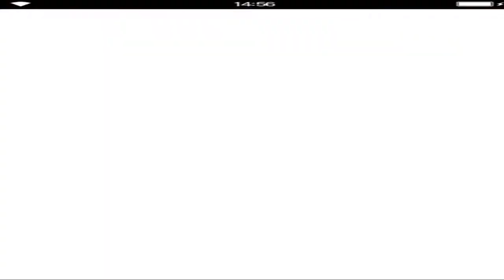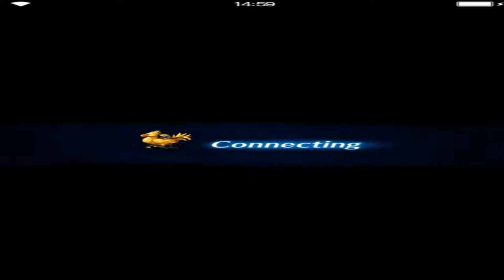Final Fantasy: Brave Exvius - S2 02 Gungan Quest Preparing the Feast